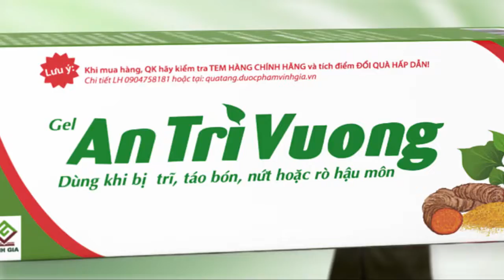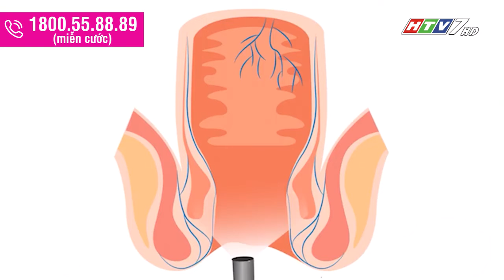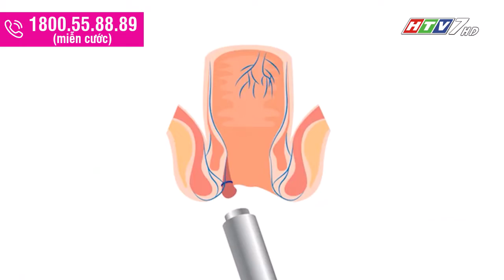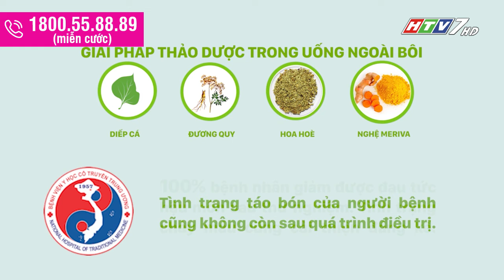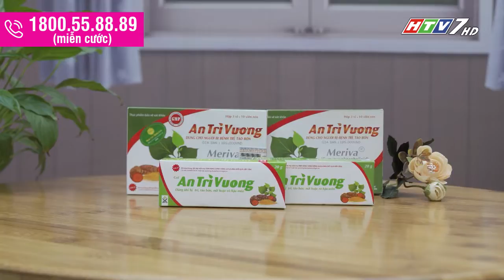Giải pháp nào giúp khắc phục bệnh trĩ, tránh phải phẫu thuật hiệu quả | ATV | Bác sĩ 24,7 28052022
Giải pháp nào giúp khắc phục bệnh trĩ, tránh phải phẫu thuật hiệu quả?

Đối với những ai bị bệnh trĩ, ngoài những đau đớn, khó chịu do bệnh gây ra thì còn phải đối mặt với nỗi lo bị phẫu thuật dao kéo.

Làm cách nào để khắc phục bệnh trĩ hiệu quả mà lại tránh được nguy cơ phải phẫu thuật?

Ths.Bs CK 2 -Trần Ngọc Lưu Phương, Trưởng khoa Nội soi Tiêu hóa, Bệnh viện Nguyễn Tri Phương sẽ tư vấn giải pháp khắc phục bệnh trĩ đơn giản, hiệu quả cao, tránh nguy cơ phải phẫu thuật.